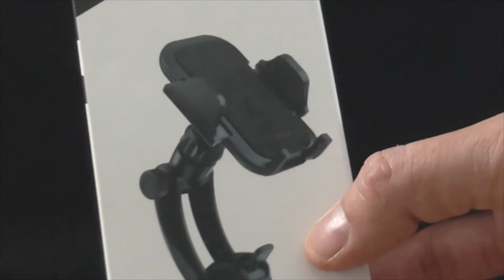Soporte Universal para coche MPOW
Unpacking y características del producto.